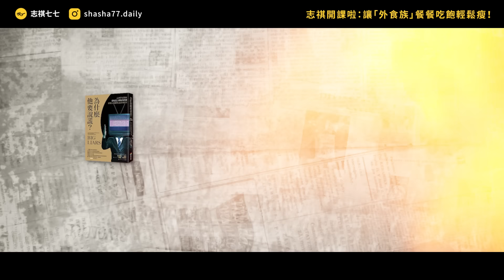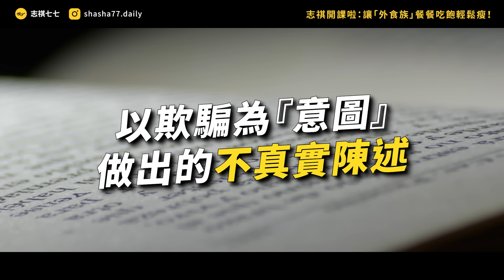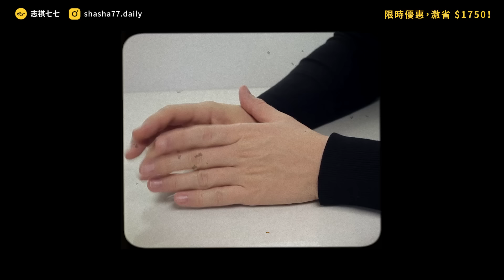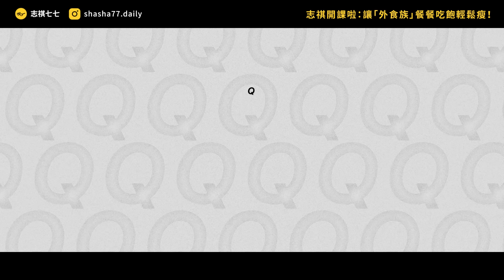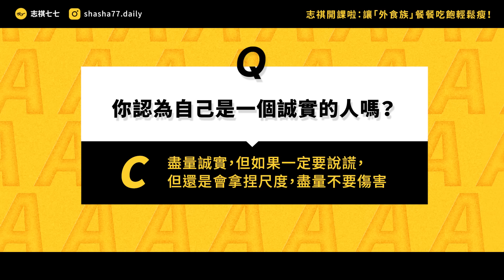人類為什麼會說謊？「善意的謊言」其實有害？解密說謊心理學！《七七說書》EP 071｜志祺七七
❝ 志祺𝟰個月 -𝟭𝟰𝙠𝙜 秘訣大公開 ❞

志祺七七 × 宋晏仁醫師 ❰外食減重學❱
帶你根據體質・吃對美食・無痛瘦身✨

【外食減重學】正式開課囉🕊️
輸入「STAYFIT77」再折 $500💰

各節重點：
00:00 開頭
01:07 【減重課】廣告段落
01:53 謊言的定義
03:25 人類為什麼要說謊？
04:31 善意的謊言也有害嗎？
05:27 人在說謊前會經歷哪些掙扎？
06:25 為何有人特別愛說謊？
07:43 人要怎麼預防被騙？
08:37 我們的觀點
09:51 提問
10:10 結尾

【 製作團隊 】

｜企劃：嘿美
｜腳本：嘿美
｜編輯：Wei
｜剪輯後製：范范
｜剪輯助理：ㄚ瑜
｜演出：志祺

→ 《為什麼他要說謊？》克里斯丁．哈特、德魯．柯提斯

🥁 七七仔們如果想寄東西關懷七七團隊與志祺，傳送門如下：
106台北市大安區羅斯福路二段111號8樓